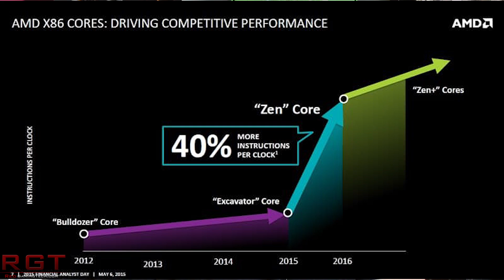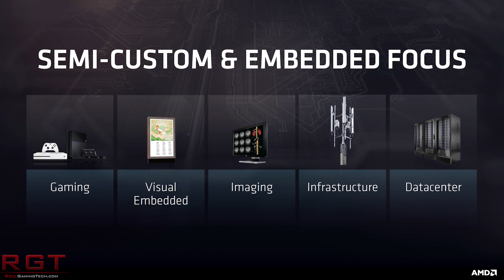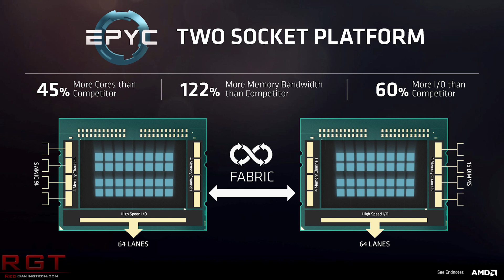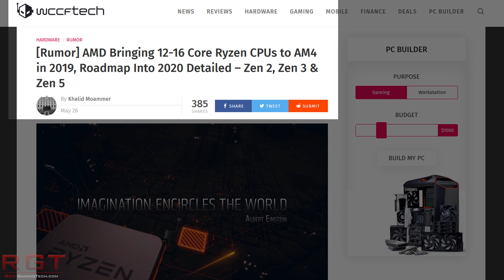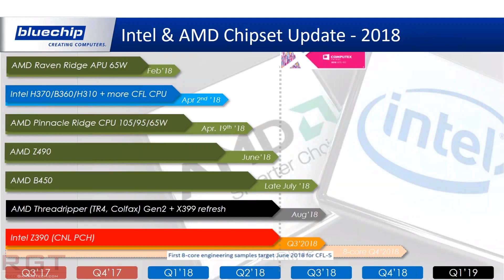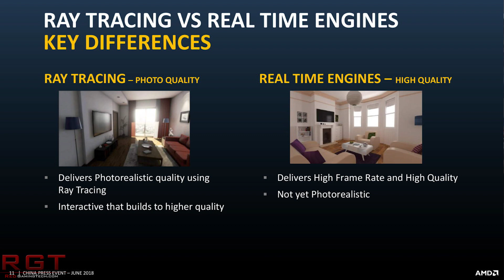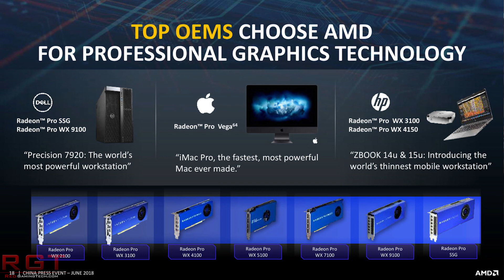7nm Rome EPYC = Increased Mainstream CPU Core Count ? | AMD to Increase Profitability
AMD's Forrest Norrod has confirmed AMD will be aggresive with pursuing ROME which is rumored to have 48 and 64 core variants and will be based on Zen 2 7nm. On top of this, the analyst Cowen has raised it's price target to $21 from $18 and believes it can have a higher gross profit margin of 44% vs 37%.

This leads to further evidence that AMD will be increasing the core count for it's mainstream processor found in Ryzen 3000, much like earlier rumors that we would see 12-18 core variants of the CPU.

Phil Spencer confirms Microsoft will be increasing it's commitment to PC gaming, believing it has the widest audience and that they are the Windows gaming and can properly leverage the platform. They will be creating bespoke applications and programs for the PC platform.